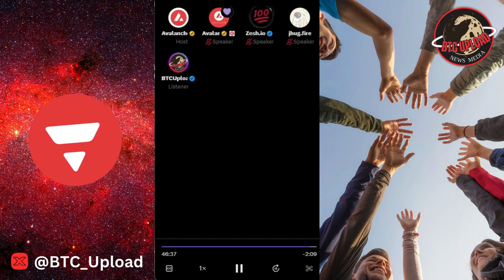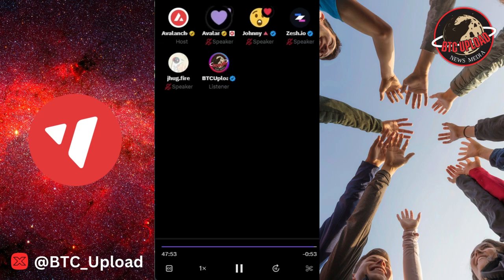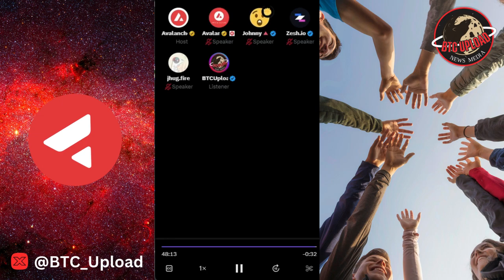AVAX Unleashed: Exploring the Latest in Decentralized Finance! 🎙️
Dive into the dynamic world of Avalanche (AVAX) with our latest video, where we unpack the most recent news and updates shaping the decentralized finance (DeFi) landscape. Join us as we explore the key developments, unlock the potential of AVAX, and navigate the exciting journey of decentralized finance together!